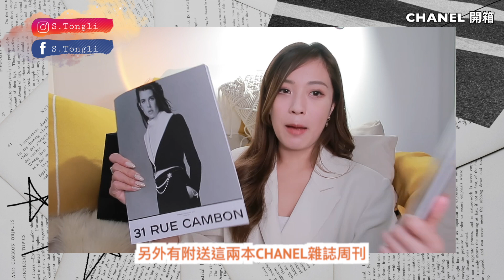CHANEL香奈兒戰利品開箱❤️不廢的小廢包＋氣質耳環只需要$20,600🤩遇到天使SA😝容量 價錢 顏色 一一告訴大家（中字）｜S.TONGLI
FOLLOW ME❤️

HELLO大家好✋🏻
今天的影片是分享一下最近的戰利品
開箱 CHANEL 小手袋加上一對自己好鍾意嘅耳環
加上價錢對比起其他手袋都比較相宜
買手袋真係需要緣份要自己過去遇到天使SA
所以都好開心遇到今次買嘅戰利品❤️

希望有幫助到你們～🙆🏻‍♀️
如果有任何問題～歡迎直接留言
好吧最後多謝你們的觀看😝
希望我更快有新影片

TECH